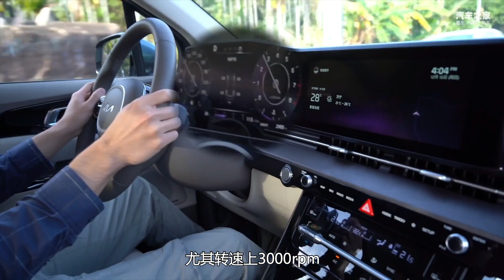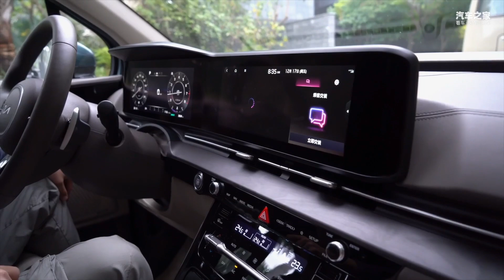家用MPV靠谱新选择第四代起亚嘉华【汽车之家】